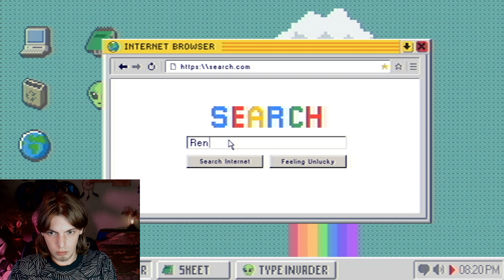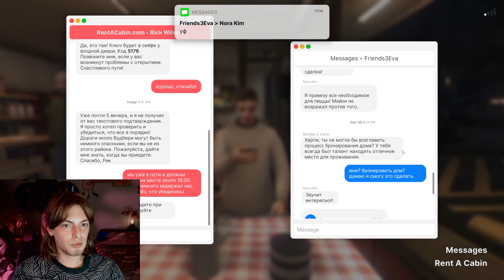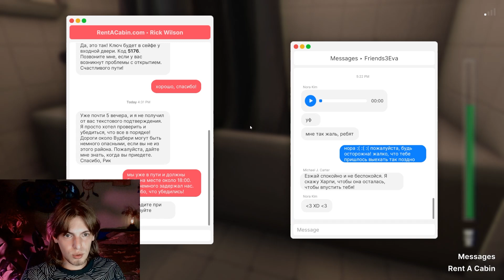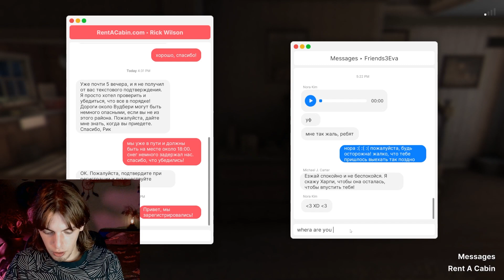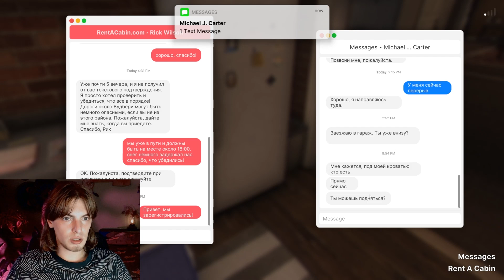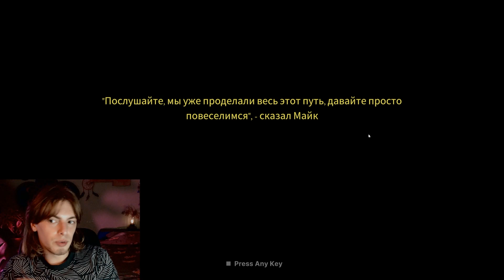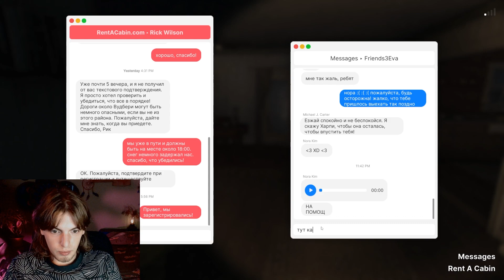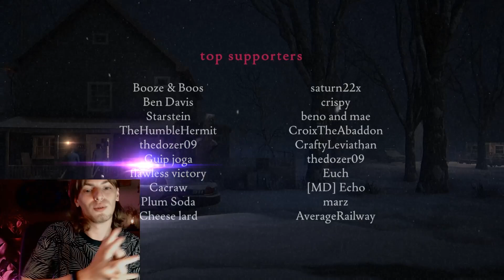ВЫЗЫВАЕМ ПРИЗРАКОВ В ПОДВАЛЕ С МУЖИКАМИ | Fears to Fathom - Woodbury Gateway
Всем привет, с вами Степастр!

Что ждёт нас сегодня? Косплей, DIY, крафт, летсплей? Никто не знает...
Будь готов к новым впечатлениям, и не забудь взять чашеку чая для просмотра. Главное - оставайтесь собой и оставайтесь со мной))